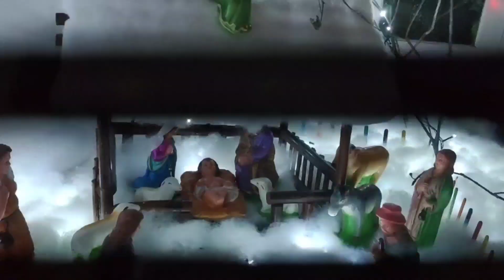Christmas Eve- Preparation For Christmas On Dec 24th. Joy,Happiness, Family & Fun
Sharing some interesting moments of Dec 24th 2020,Crib making, Christmas lights, Christmas cooking & Christmas eve Dinner along with family & fun.
 A Christmas message:-

Hello Lifestreamers,

Welcome to another page in my life. I am so happy to share these lovely moments with you all. Hope this helps, inspires and uplifts you in one way or the other.

Let's chat with Helena

Take care. Peace be with you all.